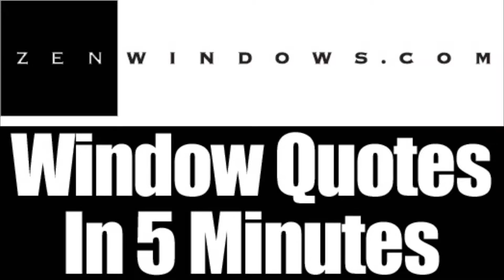Patio Doors Mequon WI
Customer-Driven Design

We offer the following types of replacement windows:

Awning windows
Bay windows
Bow windows
Casement windows
Double hung windows
Garden windows
Hopper windows
Picture windows
Round top windows
Slider windows